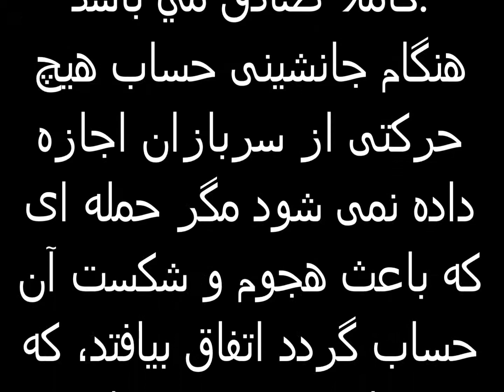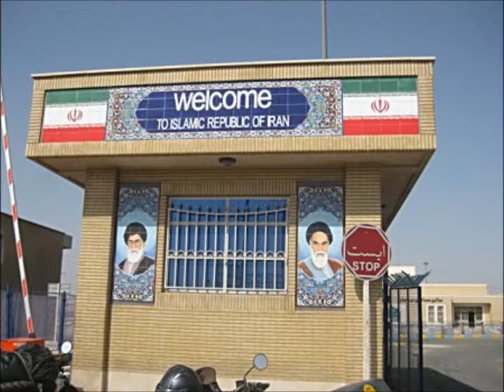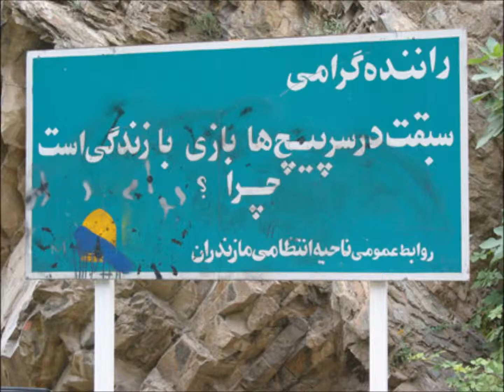Song song Iránban